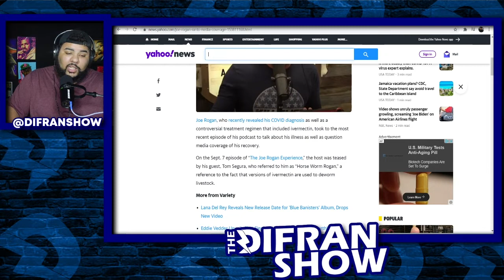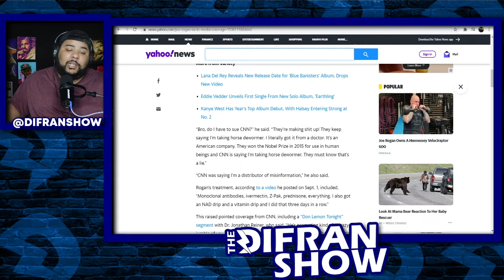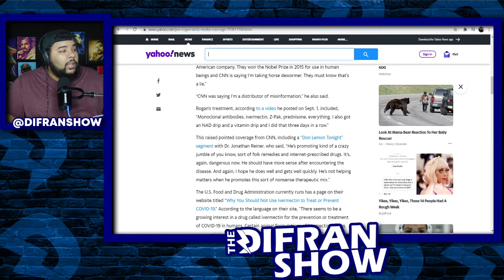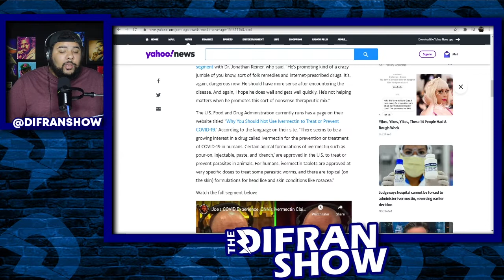Joe Rogan Threatens To Sue CNN For Lying About His Treatment Plan!